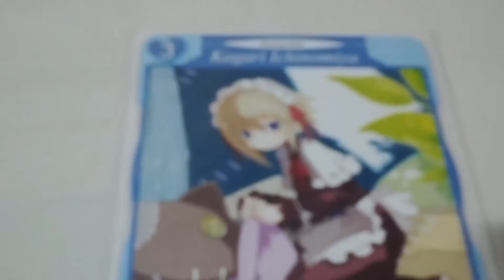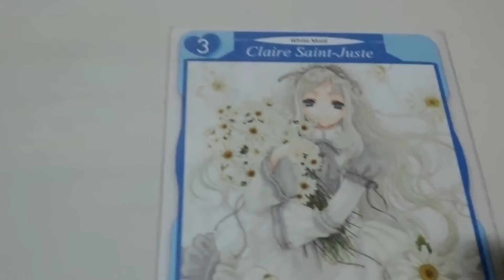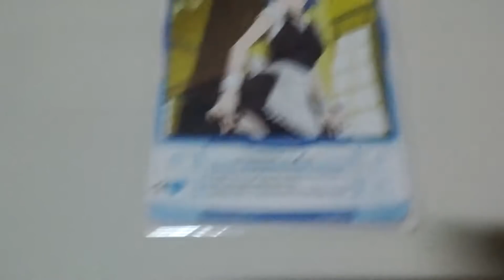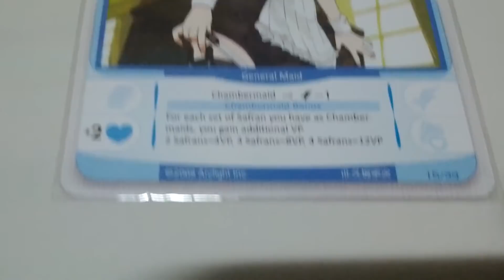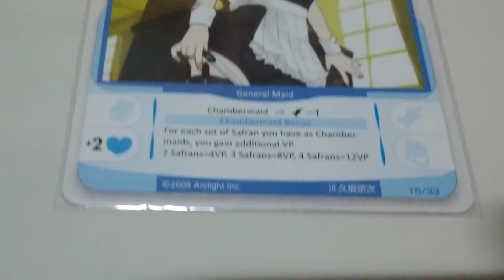Tanto Cuore - Separate Card Reviews - Part 5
Separate card reviews in the deck-building card game, Tanto Cuore.

If you have have questions or comments, please don't hesitate to write into the comments section. :)